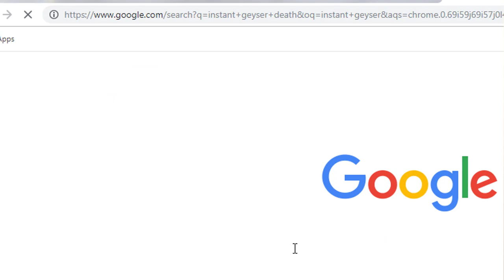INSTANT WATER GEYSER YA SILENT KILLER? | INSTANT GAS WATER HEATER | Faisal Movie Roll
Instant Geyser ya Silent Killer?

A 31-year-old woman, in a seemingly unlikely place for fatal accidents almost lost her life yesterday morning while taking a bath in a hot water bathtub.

Doctors said she might have fallen unconscious after 10 to 15 minutes as carbon monoxide was released from the gas geyser which was fitted in the bathroom.

Her husband, who is also a radiologist, rescued her after 45 minutes from the bathtub and rushed her to Norvic Hospital, where she recovered after treatment.

Priency Chandrabansi, 21, an engineering student at Nepal Engineering College in Lalitpur, was not as lucky. She faced a tragic death inside the hostel bathroom a few months ago. The gas geyser fixed inside the bathroom had emitted the odourless, colourless and tasteless carbon monoxide, which she inhaled. She was in clothes.

According to Ajay Chandra, Priency’s maternal uncle, circumstantial evidences showed that she was trying to unlock the bathroom’s door after taking a bath.

She was rushed to Patan Hospital, which referred her to Norvic Hospital. There she was kept on ventilator for two days before her death.

Though gas geyser is popular and is widely used in urban areas, it may be highly risky if necessary safety requirements are not met.

Dr Ajit Shrestha, a pulmonologist at Alka Hospital, advised all to take extra precautions while using gas geyser connected to liquefied petroleum gas as it released carbon monoxide. Breathing in carbon monoxide in excessive levels obstructs oxygen supply to the body. He informed that it was also called gas geyser syndrome.

“Inhalation of carbon monoxide results in flaccid paralysis which gradually passes from face to toes that may lead to death if immediate medical care is not provided. Among other safety measures, gas geyser should never be installed in ill-ventilated bathroom,” Dr Shrestha warned.

Inhalation of toxic fumes can damage the membrane lining in the lungs. The damage to the alveolar lining layer can cause leakage of fluids in the lungs and can reduce oxygenation, causing respiratory distress. This could cause multiple complications.

Safety tips

Keep track of the symptoms of carbon monoxide poisoning like headache, disorientation, weakness, nausea, chest pain and dizziness
Do not instal gas geyser in an ill-ventilated bathroom
Always keep the ventilators open while using gas geyser
Get the gas geyser checked by technicians on a periodic basis
Don’t keep running the gas geyser for a long time
In case of emergency, move the victim to an open area immediately